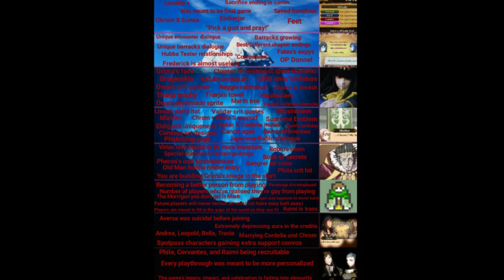The Fire Emblem Awakening Iceberg is Now Up!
The music used is the comparison of the fanmade Chrom Summer Scramble versions:

Hold on I'm coming!